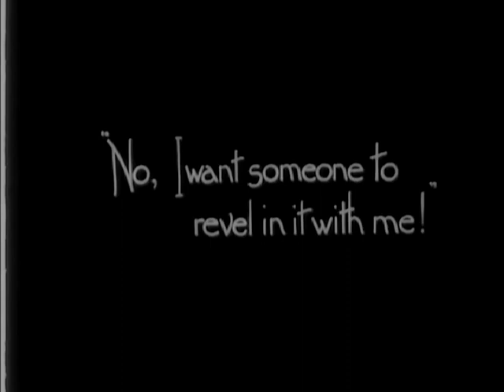The Lure of the Crooning Water 1920 Guy Newall, Ivy Duke, Hugh Buckler (Arthur Rooke) ⚡UPGRADE⚡